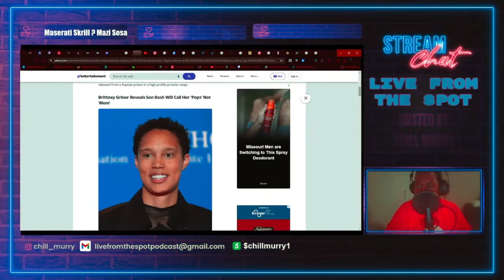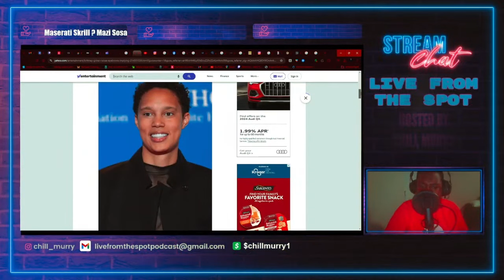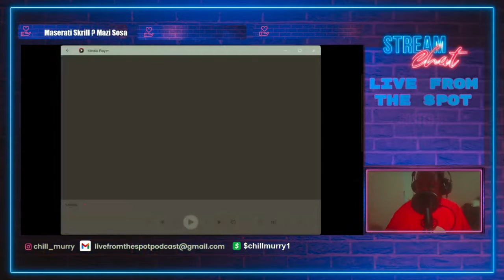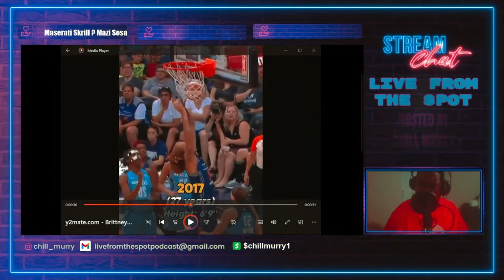We Have Questions About Britney Griner?